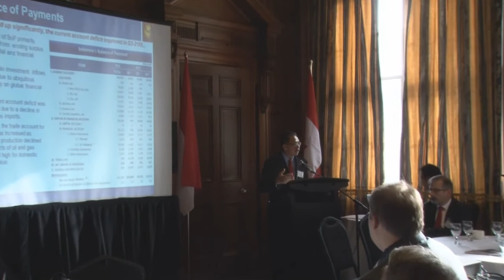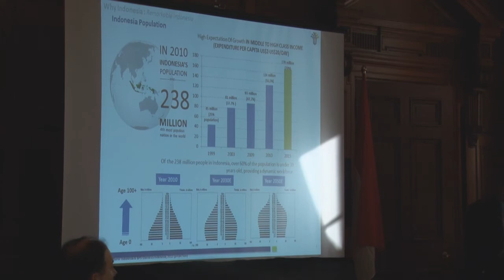KJRI Toronto: Business Luncheon - 27 November 2013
Video kegiatan Konsulat Jenderal Republik Indonesia di Toronto, Kanada. Informasi selengkapnya silahkan mengunjungi website KJRI Toronto
Facebook: Kjri-Toronto Kanada , Twitter: @KJRIToronto